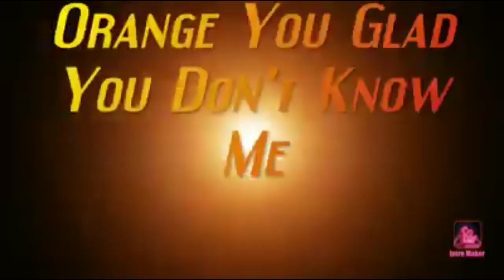The Best Day Ever At Cedar Point???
Did I just have the best day ever at Cedar Point??? How many coasters do I get to ride??? Well I guess we'll just have to wait and see 😄😄😄